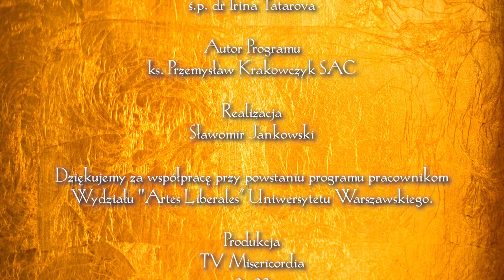Światłem Pisane 09 | Włodzimierska Ikona Matki Bożej